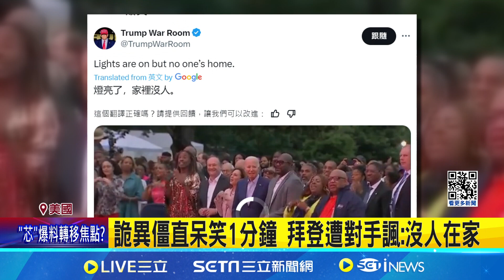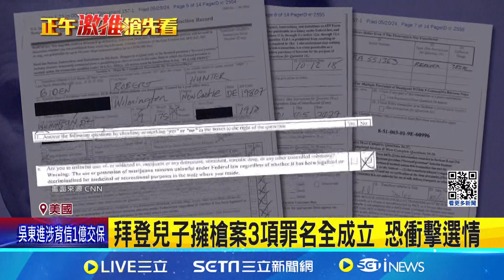詭異僵直呆笑1分鐘 拜登遭對手諷:沒人在家│94看新聞